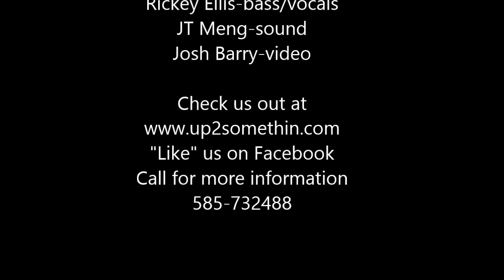Up2Somethin' Salon Sessions-Ladies Night Medley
More of our Salon Sessions project.  Ladies Night Medley:
Ladies Night-Kool & the Gang
Give It To Me-Rick James
Good Feeling-Flo Rida

Recorded at Crimper Hair Studio in te fall of 2019.